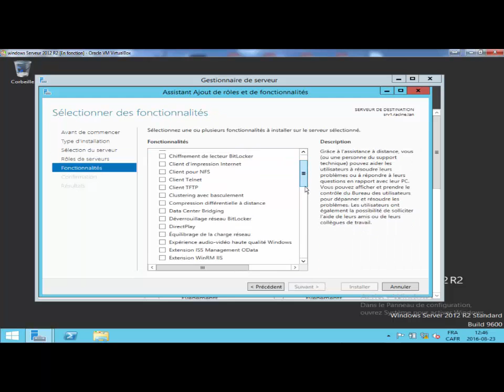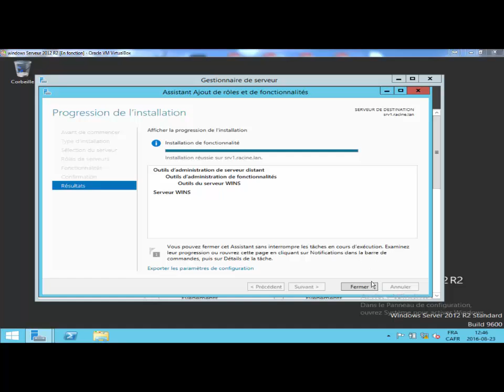Configuration serveur 2012 R2 Activer le serveur WINS